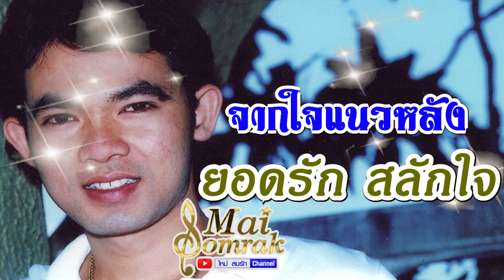จากใจแนวหลัง - ยอดรัก สลักใจ audio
เพลง จากใจแนวหลัง